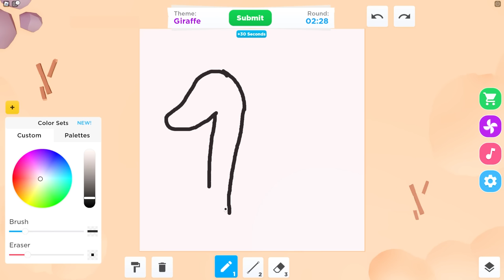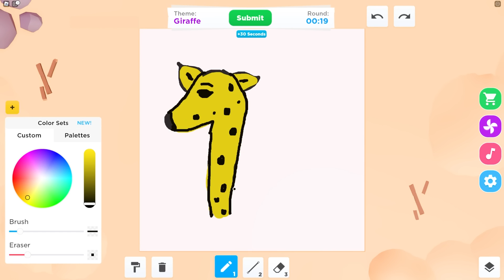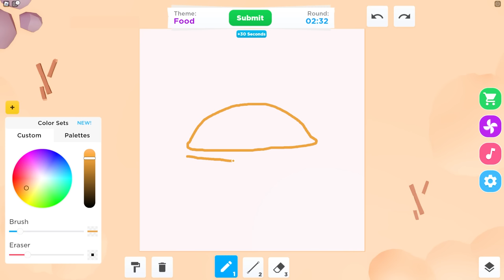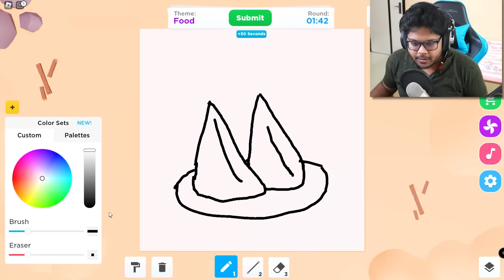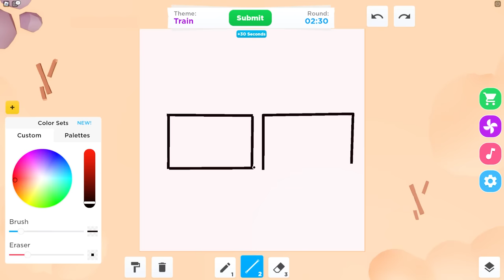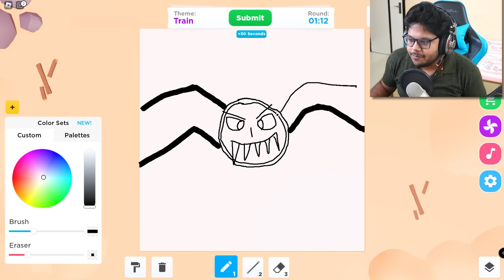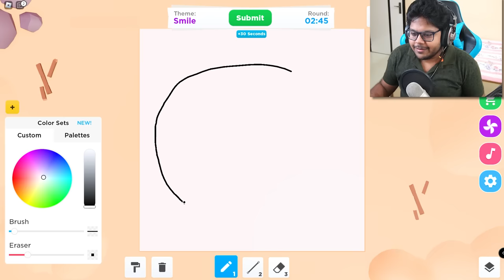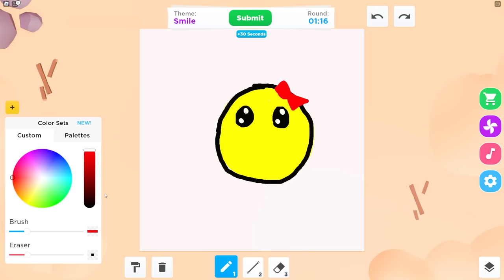Roblox SPEED DRAW CHALLENGE With Ayush More and Ekta More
Techno Gamerz Ayush More Roblox Proboiz 95 Yes Smarty Pie Shivang Mini

Yaha bhi Daily Roblox videos aayegi